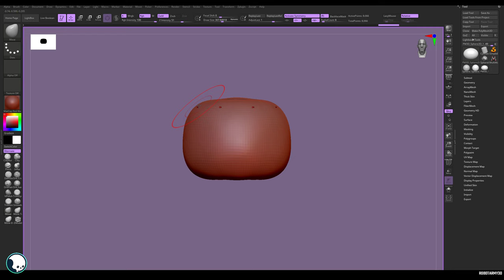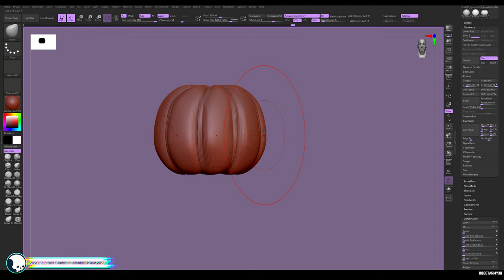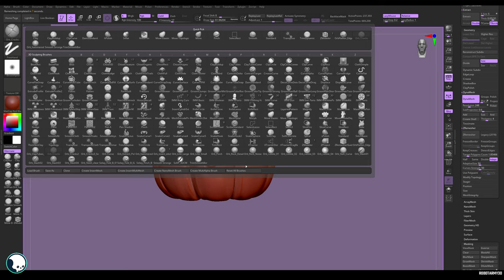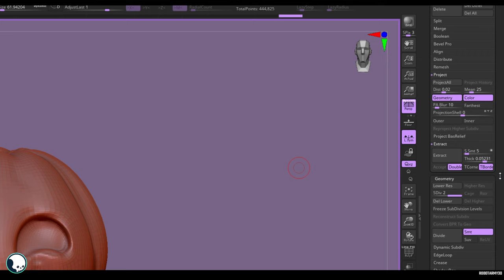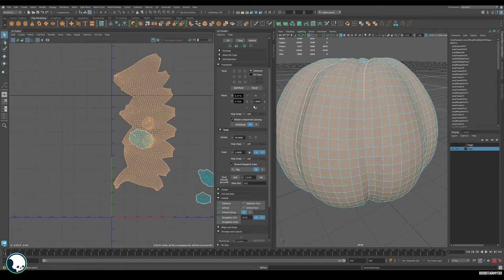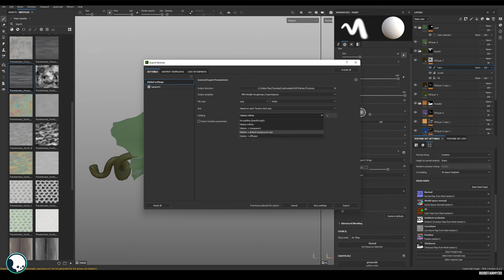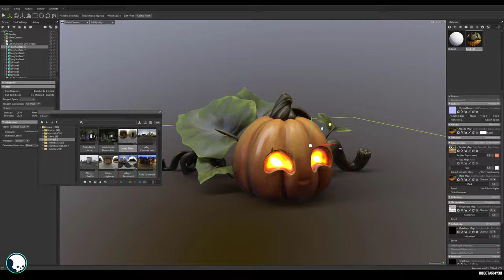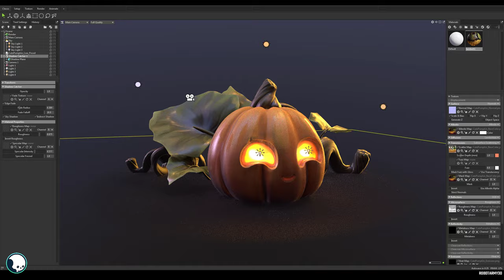Cute Stylized Pumpkin, Giving Myself A CG Spook.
I walk you through the pipeline of making a Halloween Pumpkin model and textures using Zbrush, Maya, Substance Painter (A little photoshop) and Marmoset Toolbag.